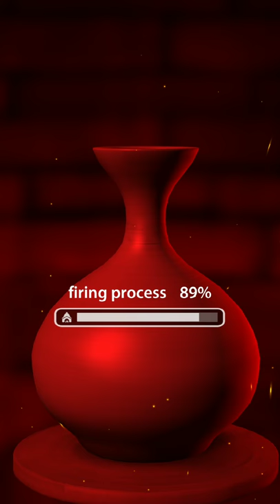Lets Create Pottery Lite Gameplay - 5